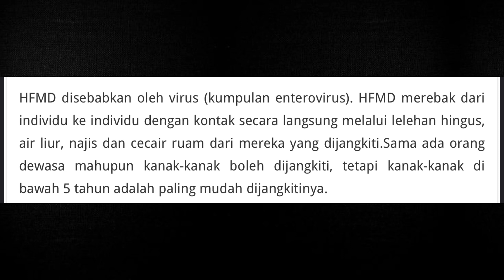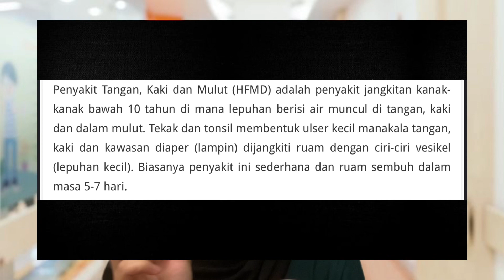KESEDARAN : APA ITU PENYAKIT TANGAN, KAKI DAN MULUT ?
Asalamualaikum dan Hello !

Welcome to Hiherto Channel. Nak tahu apa itu penyakit tangan, kaki dan mulut? Jadi, video kali ini speaker akan bercakap mengenai topik ni.

Gambar : google, pinterest
Video : youtube